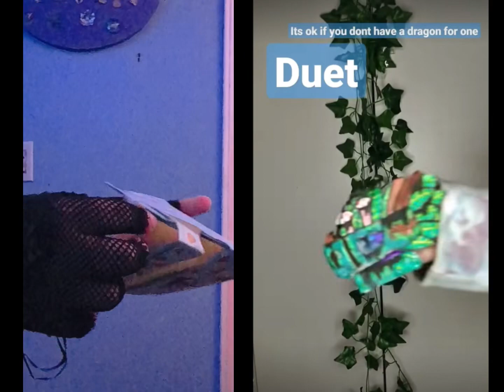Duet (me and my mom LOVE your dragons)